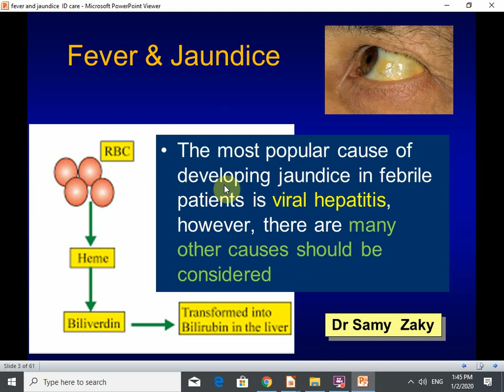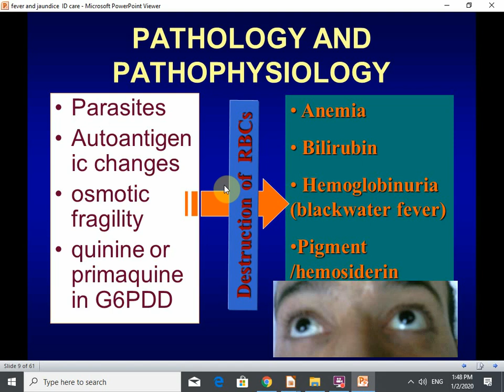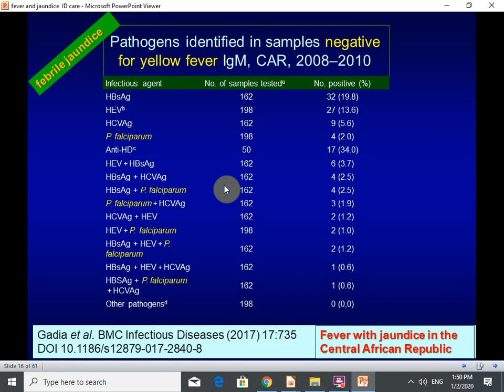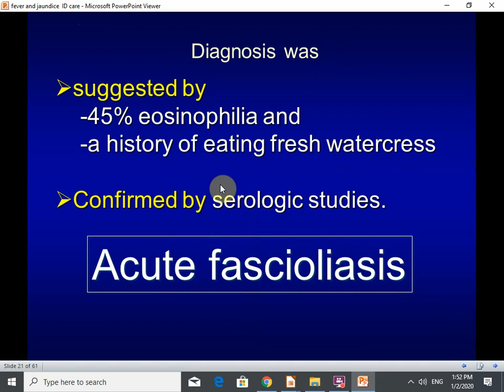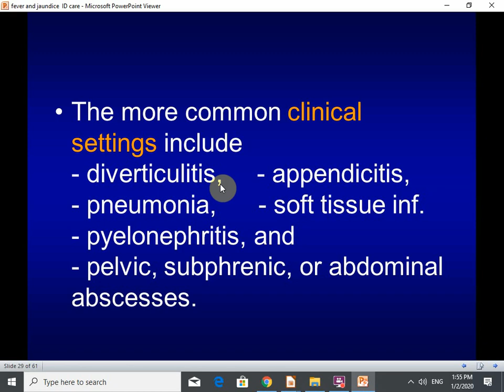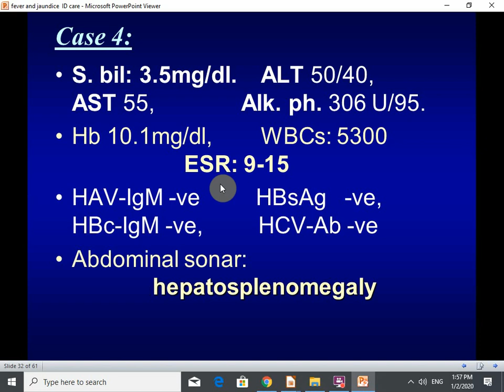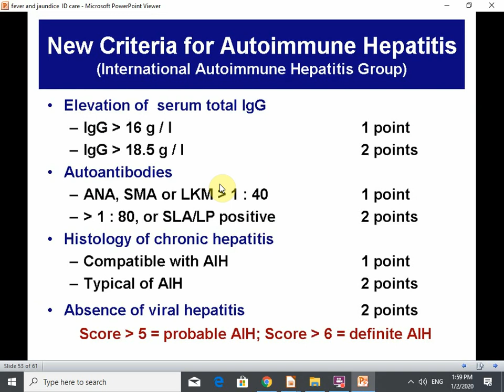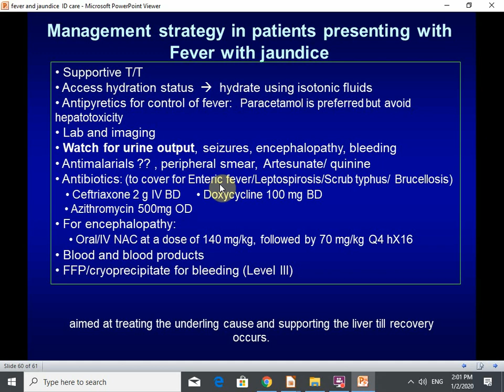Fever and Jaundice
Live lecture at IDCARE 2020 by Samy Zaky, MD